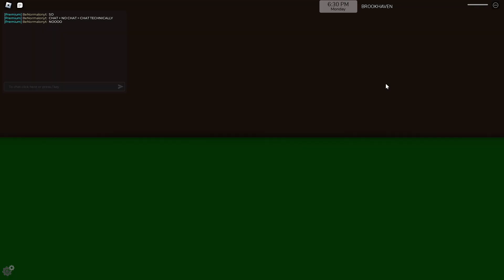How to get out of the map in Brookhaven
w video rite?